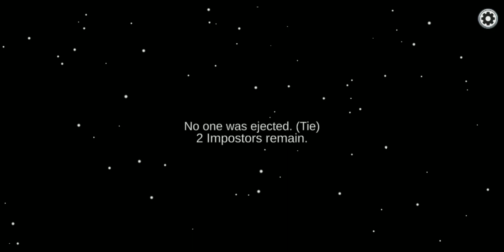First Time imposter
▬Chapter I Contents of this video  ▬▬▬▬▬▬▬▬▬▬

0:00 Not important
2:45 Funny moment
4:20 Not important.

Played By : Sadman Sakib Siam